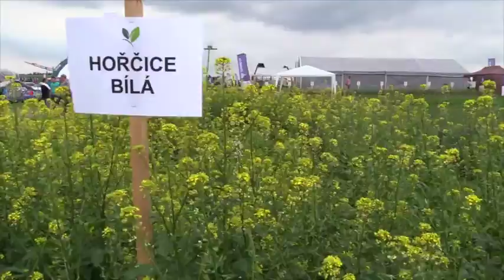UKZUZ pan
Nabočany 2016, ÚKZÚZ, Ing. Tomáš Mezlík, ředitel Národního odrůdového úřadu Ústředního kontrolního a zkušebního ústavu zemědělského a Ing. Michaela Smatanová, Ph.D., vedoucí Oddělení výživy rostlin (SZV)